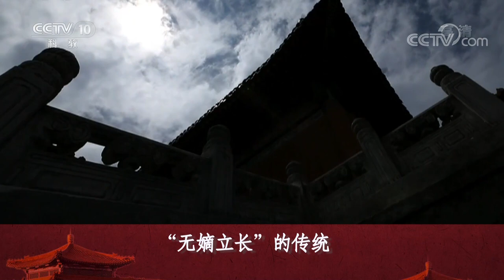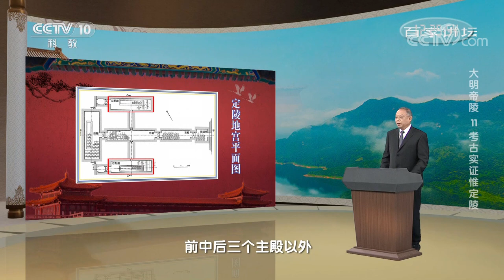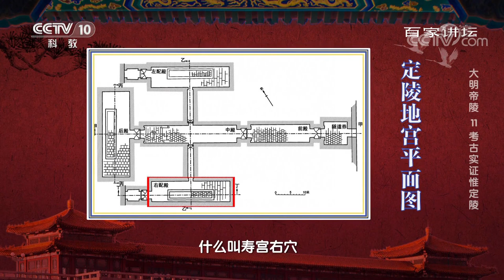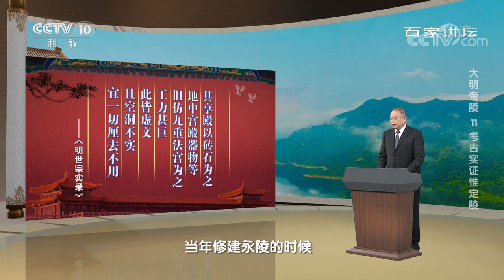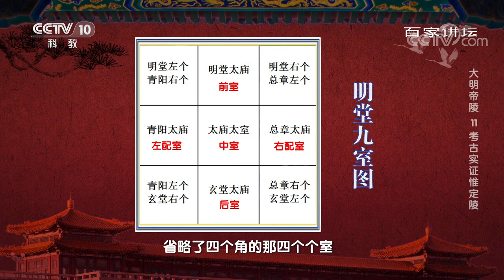二十多年不上朝的万历皇帝朱翊钧有着怎样的传奇人生？三百多年后被打开的定陵里究竟有些啥？《大明帝陵》11 考古实证惟定陵 | 中华国宝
本期节目主要内容：万历皇帝朱翊钧幼年登基，在位四十八年，是明朝历史上在位时间最长的皇帝。他即位之初，名臣张居正辅政于外，生母李太后教养于内，国家安定，府库充足，号称“万历之治”。然而亲政后的万历皇帝却开始放纵天性，懒于朝政，甚至二十几年不上朝。虽然皇帝久不上朝，但因为内阁制的存在，国家仍然勉强正常运转。然而在册立太子的问题上，万历皇帝却和群臣意见不合，执意要违背“无嫡立长”的传统，册立郑贵妃的儿子朱常洵为太子，因此引发了长达十五年之久的“国本之争”。那么，作为唯一主动发掘的明朝帝王陵墓，定陵之中尘封了哪些历史谜团？